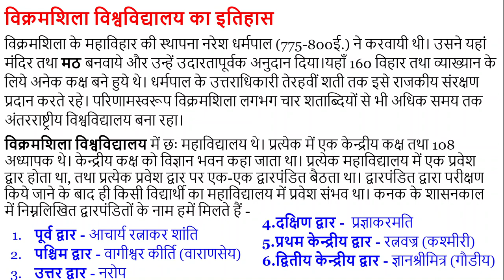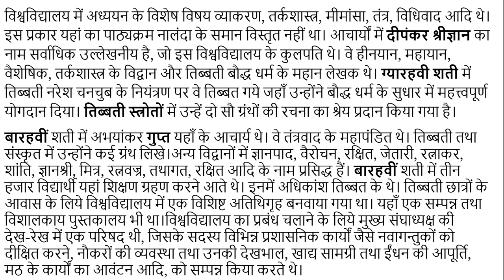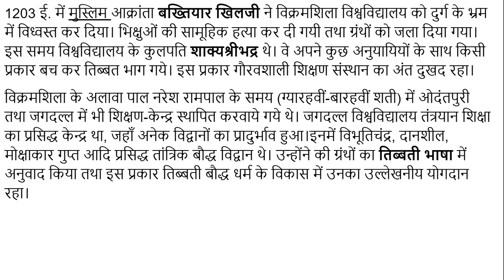#8 विक्रमशिला विश्वविद्यालय की स्थापना किसने और क्यों की, FOR UPSC, IAS, IPS, RPSC, RAS, NET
बिहार प्रांत के भागपलुर जिले में स्थित विक्रमशिला नालंदा के ही समान एक अन्तरराष्ट्रीय ख्याति का शिक्षा केन्द्र रहा है। इसकी स्थिति भागलपुर से 24 मील पूर्व की ओर पथरघाट नामक पहाङी पर बतायी गयी है, जहां से प्राचीन काल के विस्तृत खंडहर प्राप्त होते हैं।